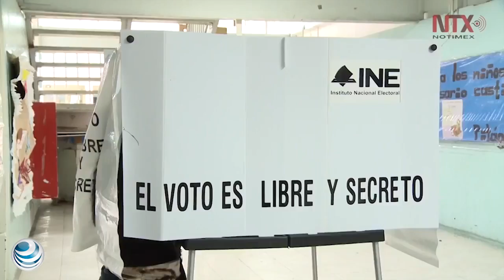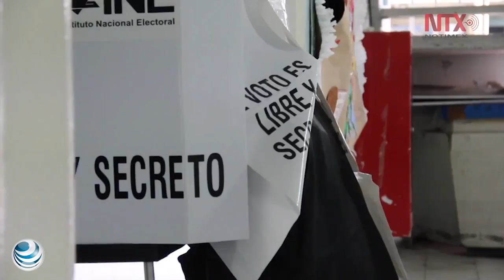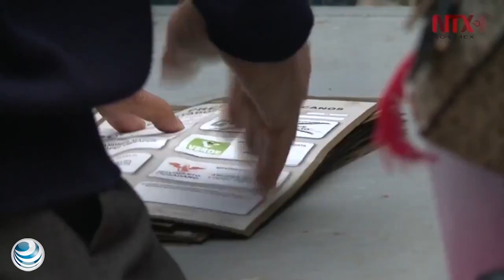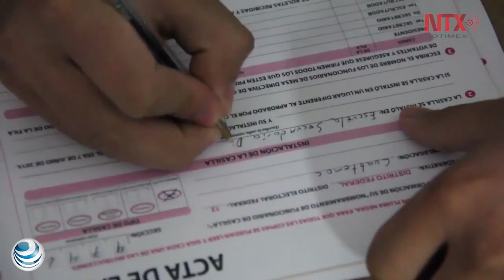Material electoral brindará certeza a elecciones: Marco Antonio Baños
Para los comicios del 1 d julio, el órgano electoral destinará cerca de tres mil millones de pesos, 30 por ciento de su presupuesto, para material y documentación, que contarán con mecanismos de seguridad para brindar certeza a los resultados.